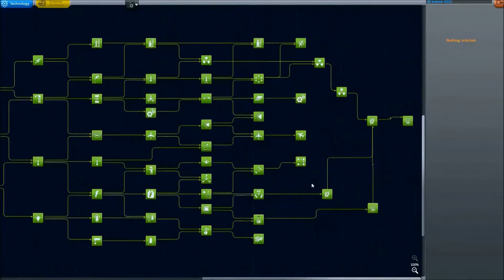KSP - Jool Mission BONUS Episode "Damn you Tylo"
This is a little Bonus mission i made since i was unable to land on Tylo with the Indipendence. So i built a new craft with new technologies. Enjoy watching me fail at my calculations once again.